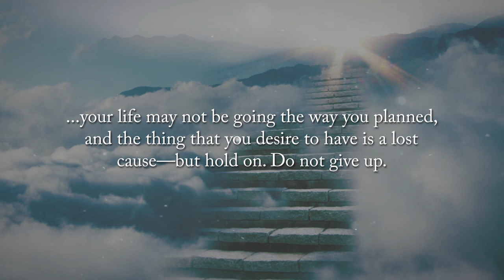My Life Was Predestined by God: My Story by Roderick A. Johnson